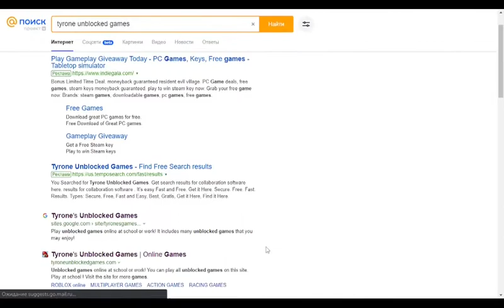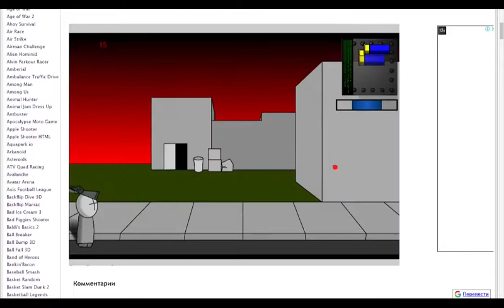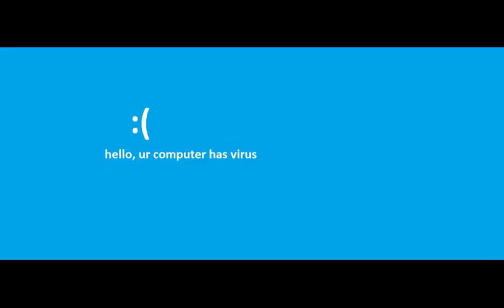when u can't afford madness project nexus 2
why

why did u watch it?